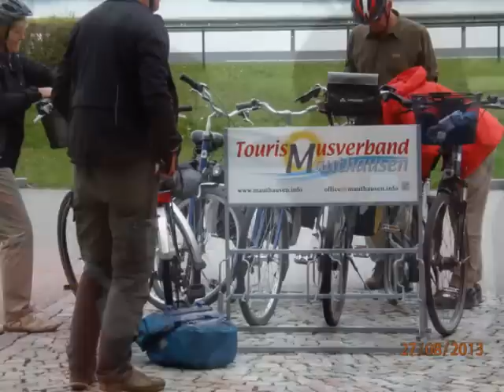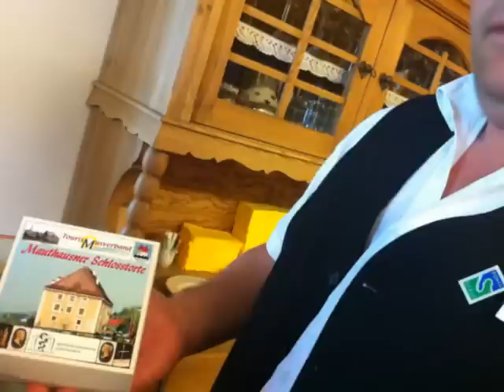ORF-OÖ Sommerradio in Mauthausen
Das ORF-OÖ Sommerradio live in Mauthausen - 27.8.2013